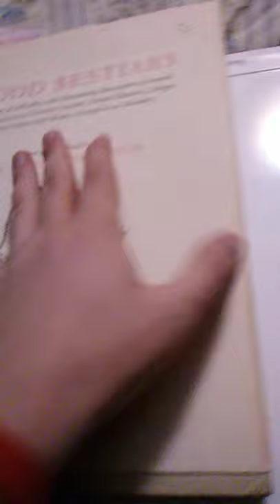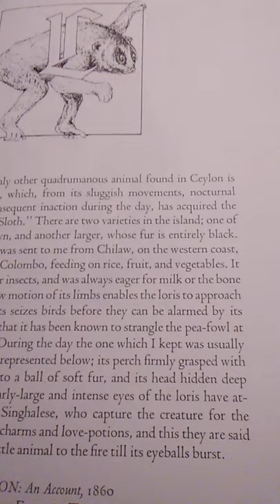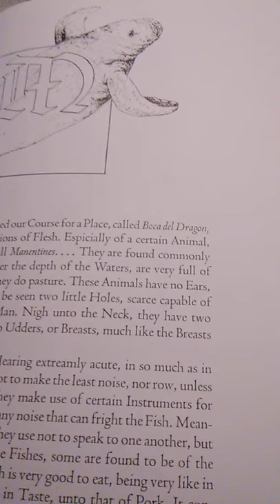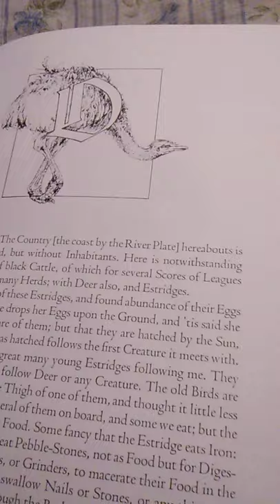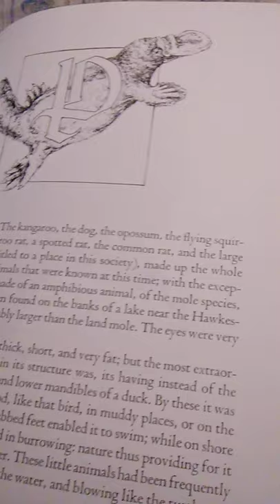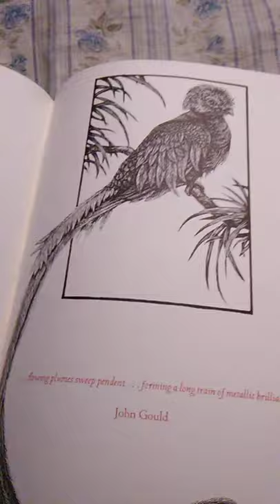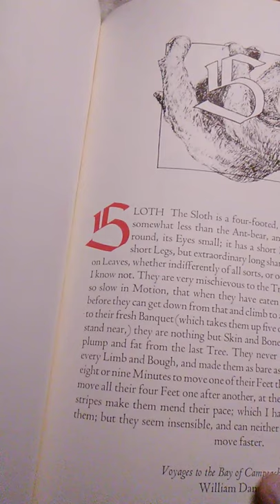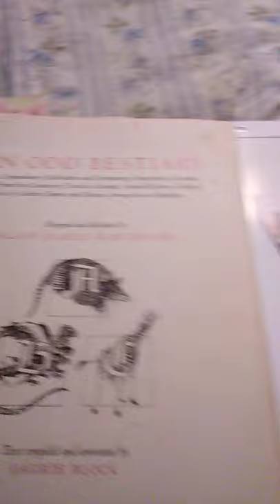Reading "An Odd Bestiary" Compiled by Laurie Block part 3!!!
"An Odd Bestiary" is compiled by Laurie Block!!! It is illustrated by Alan James Robinson!!!

In this video we read

Kangaroo
Loris
Manatee
Narwhal
Ostrich
Platypus
Quetzal
Rhinoceros
Sloth
Tortoise!!!